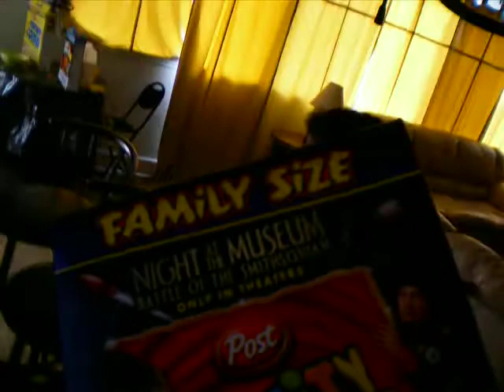Enjoying Life-Best Cereal Ever (Breakfast)